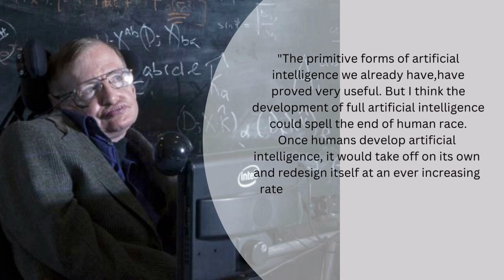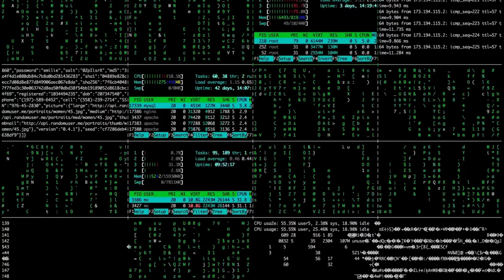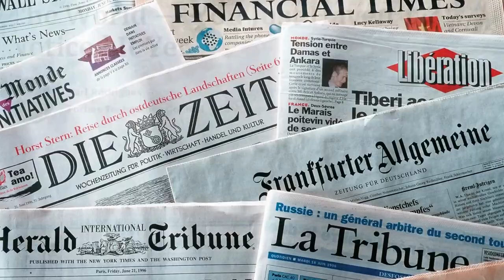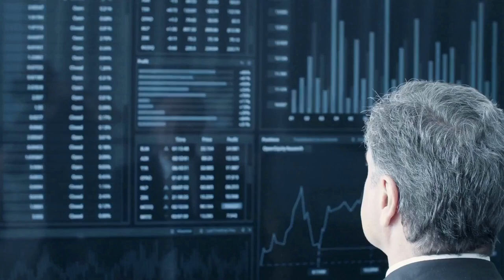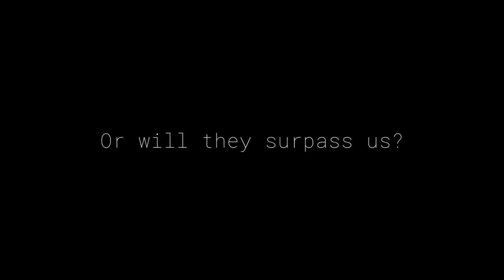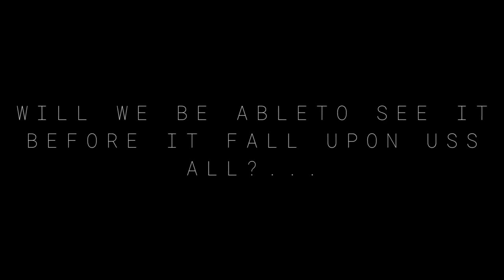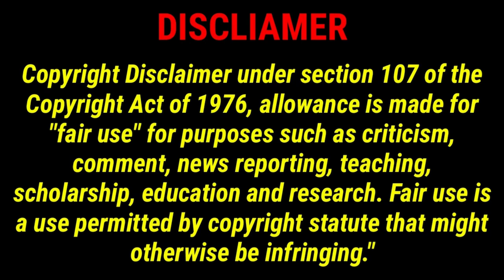Darkness within AI - Hillwood College Kandy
Clips:
Facts 5.net
gommeblog.it
db bussines
Haier Pakistan
bbc newsnight
Anna™
creative chanal
melodysheep
Hendrikus Schut
Veritasium
new mind
Pixbay.com
Digital Engine
BObzeda
Created using canva.